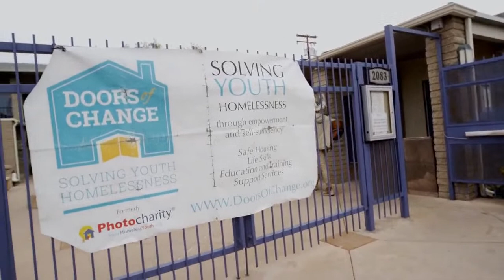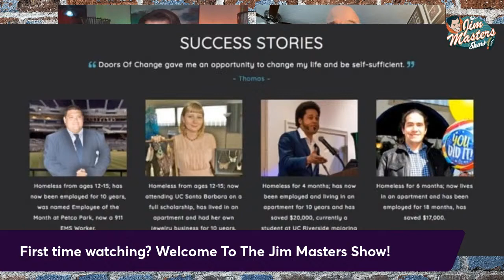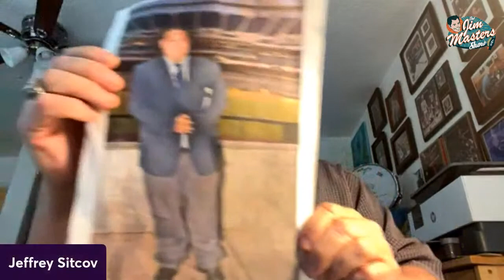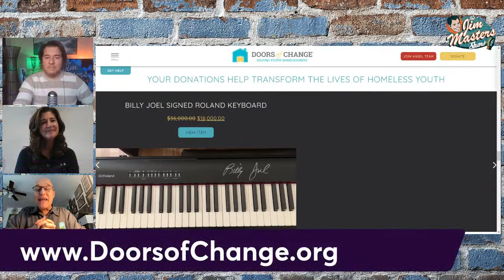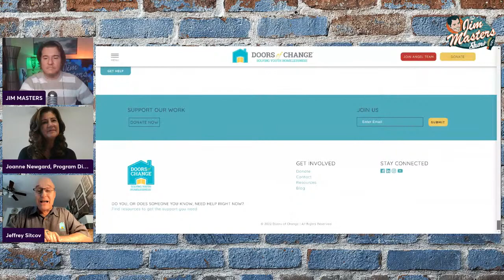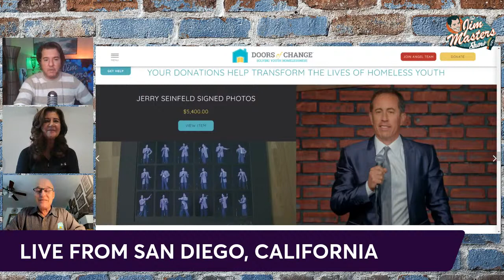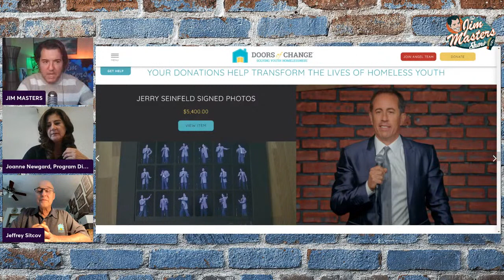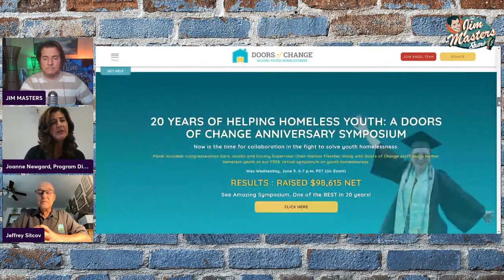Here's How Doors Of Change Is Transforming The Lives of Homeless Youth on The Jim Masters Show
Doors of Change Interview - An inspring and empowering episode of The Jim Masters Show LIVE! entertainment, lifestyle, talk show series with award-winning TV, radio, multimedia personality and host Jim Masters! On this episode of our series Jim welcomes two very special guests, Doors of Change President and Founder Jeffrey Sitcov and Program Director Joanne Newgard for an incredibly inspiring conversation full of hope, promise and good vibes. Something our world could use much more of. The unique music and arts programs that Doors of Change offers homeless youth has not only saved lives, but taken these young people from hopeless situations to college degrees. Since 2001, Doors of Change™ has been transforming the lives of homeless youth, one young person at a time. Taking music and art to the streets. Originally called Photocharity, the 501(c)(3) has raised over $4.7 million. For more than 20 years we have helped place over 2,200 homeless youth in safe housing and off the streets. In 2013 the agency identified a significant gap in the services and resources available to “transitional–age-youth” (those between the ages of 16 and 25) and decided to re-brand as Doors of Change™ and deliver a unique service to address this critical need. We work with youth ages 17-25 years old. Recognizing that trust is often a significant barrier for youth in need of services, Doors of Change selected music and art as a non-threatening way to engage young people living on the streets. By offering music and art instruction in a small group setting, youth are given the opportunity to explore their feelings and challenges through the arts, achieve a sense of mastery for the first time, develop social skills that are positive and constructive, and create a vision for the future that is filled with possibility. Jeffrey Sitcov is President & Founder of Doors of Change (also known as Photocharity). For over 20 years Jeffrey has been leading an amazing group of committed volunteers to help homeless youth ages 17-25 years old get off the streets of San Diego (and in 13 different states). Over this time the group has helped place over 2,300 homeless youth in long-term safe housing and developed an award-winning music and art program in Ocean Beach (“Taking Music & Art to the Streets”) that has benefited more than 8,300 homeless youth. Elton John, Billy Joel, The Rolling Stones, Carlos Santana, B.B. King, and many others have supported Doors of Change. Jeffrey has received awards locally and nationally, including the San Diego Channel 10 Leadership Award, Torrey Pines Bank Circle of Excellence Award, La Mesa Rotary “Peacemaker of the Year Award," and the Jewish Family Services Volunteer of the Year Award. He was also a semifinalist for the national Volvo For Life Award. Joanne comes to Doors of Change after 25 plus years working as Director of Client Services for an investment advisory firm. She began volunteering over 3+ years ago for the music and art program, helping with outreach and working with the youth to achieve their goals. After witnessing her full commitment, passion for the program and her natural ability to connect with the youth she was asked to be Program Director. Joanne is determined to make the music and art program a platform for youth to receive the support, trust and resources to better their lives. Join us and spread the word about our series, The Jim Masters Show! Thanks!

Join Jim Masters on social media!